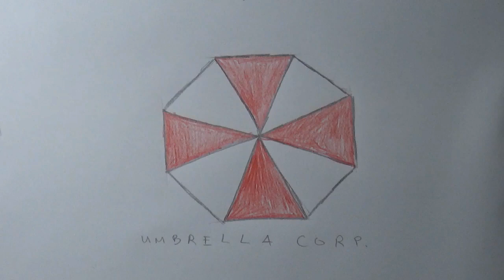Drawing and coloring in of Umbrella Corporation logo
Sketching away! Here is the Umbrella Corp logo from Resident Evil!